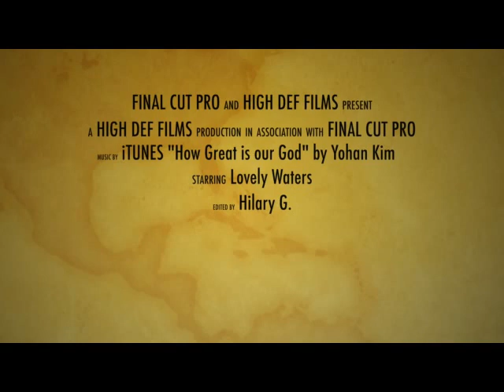“Covid 19 pandemic and our youth”pt1